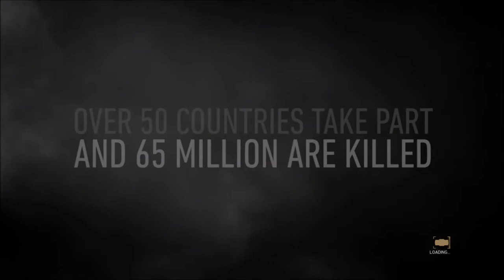DO WE GET TO KILL HITLER!? (Cod ww2 Campaign)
Added an intro/outro to this video! The first part of the video is pretty slow but it gets pretty good if you stick it out!